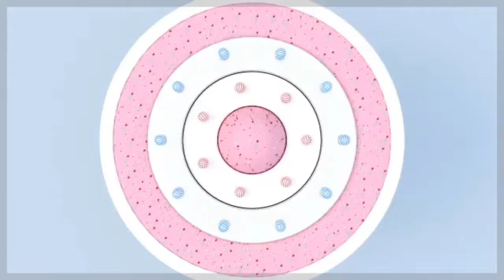bharathi kannamma/ today episide/29/08/20/Review..